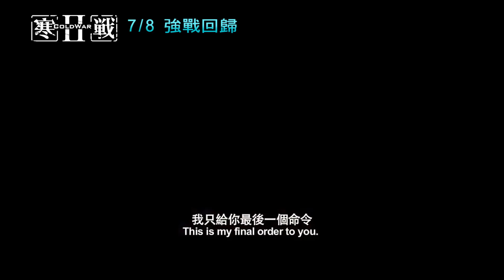【寒戰2│7/8】終極爆裂篇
停止...還有給我滾！
Stop...and get out！